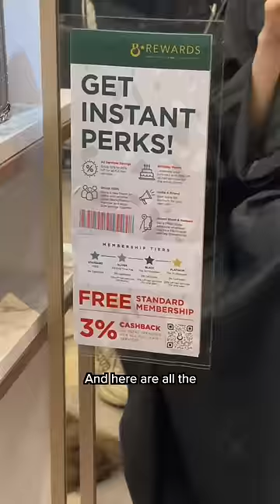Chopping off my hair 💇‍♀️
Here is a hair transformation!

My hair has stayed the same on fayefilms for the past 2 years, so it’s time for a haircut~

My relatives have been going to this hair salon in Singapore for the past 8 years so I wanted to bring you besties along for the journey.

Maybe I can try hairstyles next time hehe

Be sure to LIKE this Shorts so I know to create more episodes!